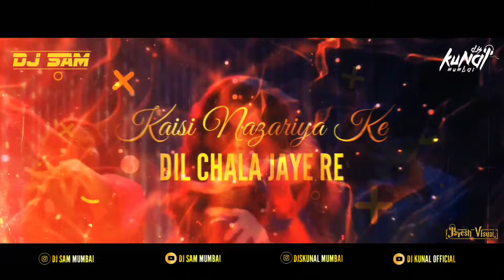Kuan main doob jaungi Remix by - Dj Sam Mumbai X DjsKunal offlcial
Facebook Kuan main doob jaungi Remix by - Dj Sam Mumbai X DjsKunal offlcial

Posterv by - Dj Faisal

Visuals By - Jayesh Visuals

Item Song: Kuan maa
Item Babe: Parmeeta Katkar
Movie: Page 3
Year: 2005
Credited: Cast Konkona Sen Sharma, Atul Kulkarni, Sandhya Mridul, Tara Sharma, Boman Irani